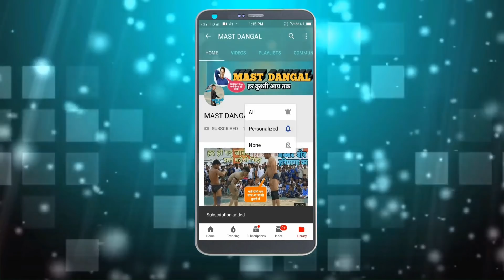जब अखाड़े में आया संगलो वाला शेर || तो जावेद ग़नी क्या सच मे बाघे? / By Mast Dangal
About This Video:
Hmare is youtube channel "MAST DANGAL" pr aaj aapko Javed Gani Vs Nakab Posh ki kushti ko dikhaya gya h ki kaise in pahalwano ne "New Stunt"kar ke apne aap ko achha pahalwan sabit kiya h,Iske alawa hmare is  channel "MAST DANGAL" Par aapko, Baba laddi ki kushti,Baba ravishankar Das ki kushti,Baba shastri ki kushti,Rashid pahalwan ki kushti, Javed gani pahalwan ki kushti,Mosam ali ki kushti, Mohammad ali ki kushti, Deva thapa ki kushti, Deva thapa,Chota sultan ki kushti, Mohd gani ki kushti,Isi trah ki sabhi kushtiya dikhai jati hain,
*ITNA PYAR DENA KE LIYE AAP SABKA TAHE DIL SE DHANNAYAWAD*